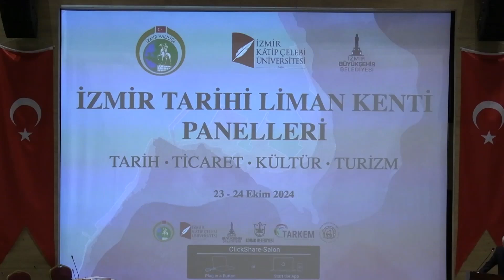Başkan Mutlu: Tarihi dokuyu yaşatmak ve dünyaya tanıtmak istiyoruz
▶︎ Kemeraltı bölgesine özgü tarih, ticaret, kültür ve turizm konularını masaya yatırmak üzere düzenlenen İzmir Tarihi Liman Kenti Panelleri’nde konuşan Konak Belediye Başkanı Nilüfer Çınarlı Mutlu, “Kemeraltı’nın korunmasını sadece geçmişe sahip çıkmak değil geleceği şekillendirmek olarak da görüyoruz. Hem tarihi dokuyu yaşatmayı hem de bu değerleri dünyaya tanıtmak istiyoruz” dedi.